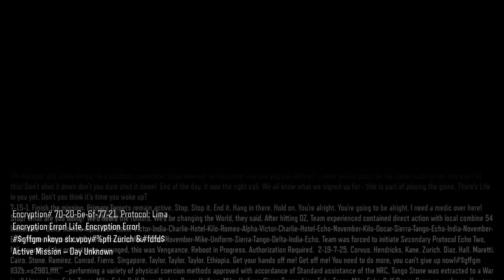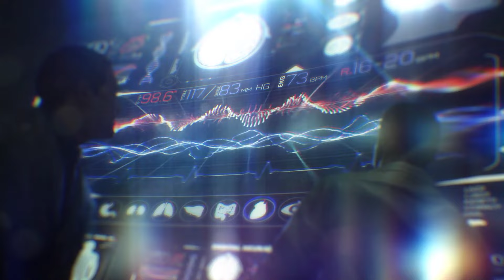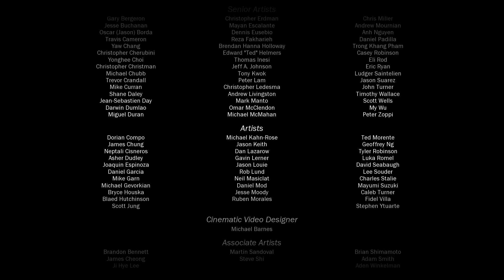CALL OF DUTY BLACK OPS 3 PC Gameplay Walkthrough Part 11: Life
"Call of Duty: Black Ops 3" is a first-person shooter video game developed by Treyarch and published by Activision. Released in November 2015, it is the twelfth entry in the Call of Duty series and the fourth installment in the Black Ops subseries. Here are some key details about the game:
🎮 Immerse yourself in the intense and futuristic battlefield of Call of Duty: Black Ops 3! 🔥

🔫 Join the ranks of elite soldiers as you navigate a world on the brink of chaos, where cutting-edge technology and enhanced soldiers collide in an epic struggle for supremacy. Black Ops 3 takes the iconic franchise to new heights with its gripping narrative, adrenaline-pumping action, and groundbreaking multiplayer experience.

🌐 CAMPAIGN:
Embark on a thrilling single-player campaign that blurs the lines between humanity and technology. Set in a dystopian future, Black Ops 3's campaign explores the consequences of advanced robotics and bio-augmentations. Brace yourself for a mind-bending journey filled with unexpected twists and turns.

💥 MULTIPLAYER:
Dive into the heart-pounding, fast-paced multiplayer mode, where skill and strategy reign supreme. Customize your soldier with an array of cutting-edge weapons, equipment, and cybernetic enhancements. Whether you're a lone wolf or part of a tactical squad, every match is a test of your combat prowess.

🧠 ZOMBIES:
Unleash hell in the thrilling Zombies mode, where teamwork and survival instincts are crucial. Face hordes of the undead in gripping, story-driven experiences that will keep you on the edge of your seat. Uncover hidden secrets, solve puzzles, and mow down zombies with an arsenal of powerful weapons.

🔥 SPECIALIST SYSTEM:
Black Ops 3 introduces the Specialist system, allowing players to choose unique characters with special abilities and weapons. Whether you're raining fire from above or turning invisible to flank enemies, the Specialists add a dynamic layer to the gameplay.

🌟 GRAPHICS & SOUND:
Experience the stunning visuals and immersive sound design that bring the game to life. Black Ops 3 pushes the boundaries of gaming technology, delivering a cinematic experience that will leave you breathless.

🎮 Are you ready to answer the call? Grab your gear, lock and load, and prepare for an unforgettable gaming experience with Call of Duty: Black Ops 3! 💣🚁